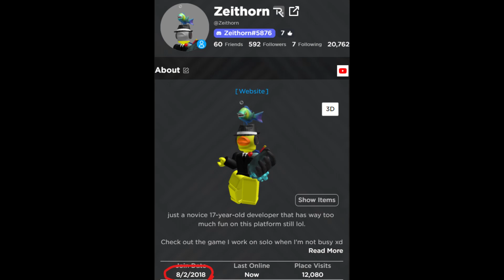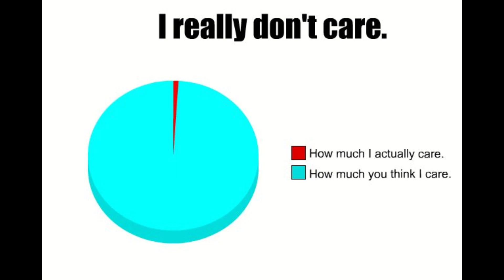Why I Hack...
This video is a foolish idea I had recently after being called a "Hacker" 6 times in one server lol.

**NOTE** This video isn't trying to be toxic to anyone, just a simple troll video I made with only 3 hours of work xd.

0:00 Intro
0:26 My History (Catalog Heaven)
1:35 Catalog Heaven Example
2:19 My History (Jailbreak)
3:14 My Time Off Rant
3:30 My Involvement With The Jailbreak Community
3:46 I Quit Again XD
4:00 Friend Shows Me New Game
4:05 My History (Fling Things)
4:40 My Skill Revival
4:48 My Big Secret
5:16 The Conclusion
5:23 Outro